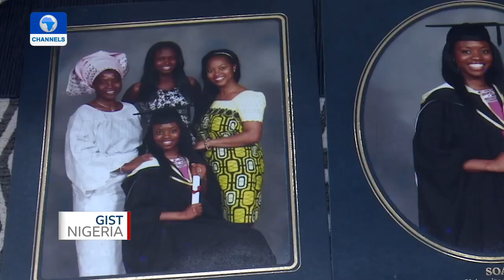Check Out Odiri Obrutse Enhancing Facial Aesthetics In Women Through Makeup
Odiri Obrutse is a Lagos- based Makeup Artist addressing issues of misrepresentation of self, facial deception, and loss of identity amongst women.

Odiri has embraced a subtle approach to makeup application, maintaining the integrity of her client’s natural beauty with a focus on highlighting their unique features. She has made-up over 500+ faces and also worked on fashion editorials with top photographers like Kelechi Amadi-Obi and Lakin Ogunbanwo for brands.